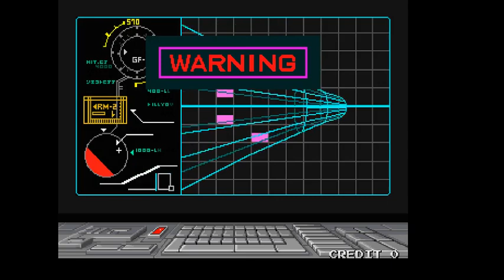Darius Gaiden Extra Version [Taito, 1994] - no-miss clear (route ABEINTZ)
A quick clear of the "official hack" of Darius Gaiden, which stands in something of a tradition of revised versions of Darius games, but which has never been acknowledged by Taito or included in any home ports (and therefore may not be official at all).

It differs from the original version significantly, most notably in its stage order, its autofire rate (which is now 30hz by default), and the relative ease of capturing Captains, the large mid-stage enemies. At first glance it appears to be a much harder version of the game, putting one of the most notoriously difficult bosses at the end of the first stage, but it ends up being easier overall. This is in large part because, although the 'rank' (i.e. dynamic, on-the-fly difficulty adjustment) can go through the roof very quickly, the extremely high autofire rate largely offsets this, rendering many enemy waves and bosses trivial as it mows them down before they get a chance to use their nastier attacks, or attack at all. (The most striking example of this can be seen during the Folding Fan battle: the boss is essentially "stun-locked" by your weapons, cycling through its numerous attack phases without being able to use them.) Of course, at very high-level play this isn't so much of an issue, since players will fire with restraint in order to keep bosses alive longer and milk them for points. On the whole the Extra Version is a very worthwhile and intriguing addition to the series - though by no means the definitive version, imo - and I'd highly recommend checking it out, particularly to those who find the original too gruelling.

This is my second clear of the Extra Version, uploaded partly just to show one of its weirder behaviours compared to the original game. There's a vastly increased number of Captains in zone T, which is something I've never heard discussed before. What's more, if you capture them all the game freezes for a moment and then resets! I've no idea if the barrage of Captains is intentional and their effect on the game simply wasn't noticed, or if it's a weird emulation issue, but it seems consistent regardless of the emulator used.

This run isn't intended to be competitive, and is quite sloppy overall. The score could easily by improved by keeping the bosses around for longer and destroying all of their parts (here I went for speedkills), bombing less haphazardly for a better end-of-game bonus, and so on. I may attempt better runs on different routes, next, or the mammoth "all stages" mode activated by playing on the Player 2 side. Apologies for the framerate issues.